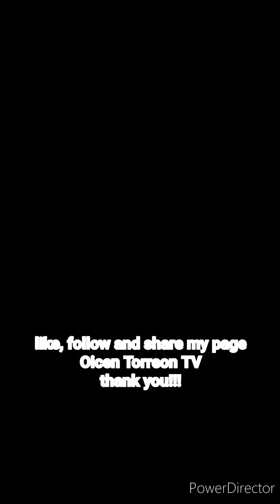180° and 360° Power Turn Tutorial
power turn handling with yamaha tfx150